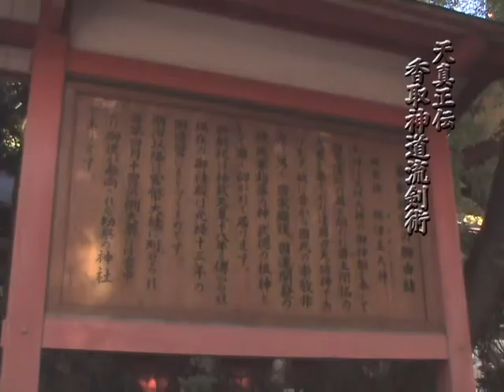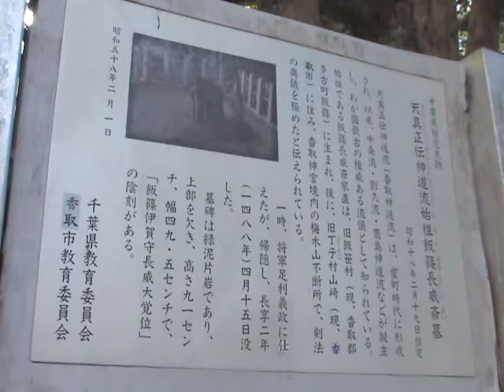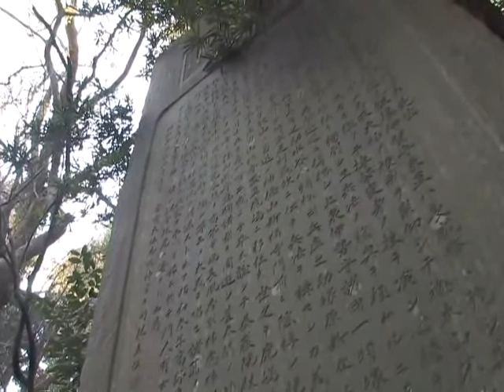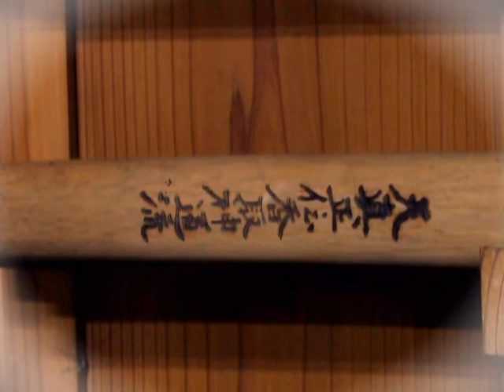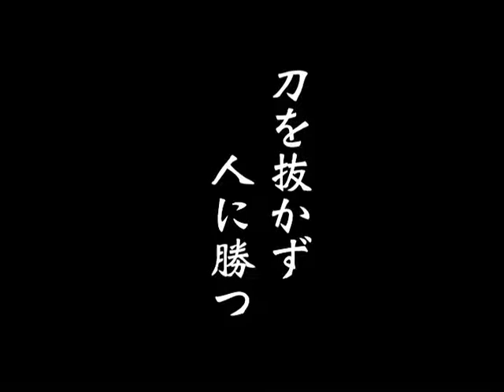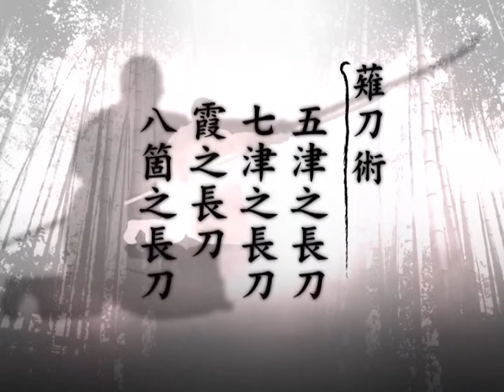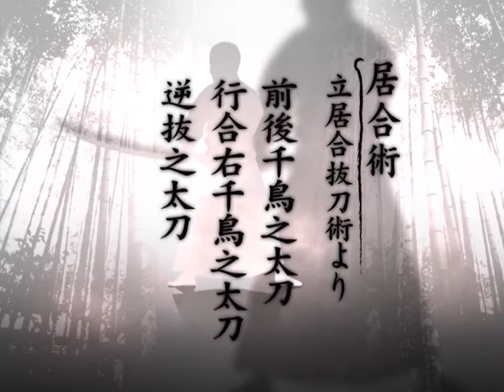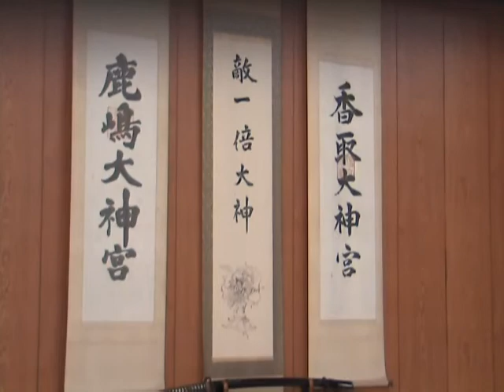[G13] Nihon no Kenjutsu (2008)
Titre : [G13] Nihon no Kenjutsu-Jyutsugi Shokai, Gakken Marketing, Japon, 2008, 32 min 50.

Note : Cette nouvelle version de l’ouvrage Nihon no Kenjutsu inclut les chapitres consacrées aux écoles de sabre Tenshin Shoden Katori Shinto ryu (p. 5-48), Yagyu Shingan-ryu(p. 49-66) et Yakumaru/Nodachi Jigen-ryu (p. 67-87) ainsi qu’un DVD comportant un reportage vidéo concernant chacune des écoles. La partie dédiée à la TSKSR comprend des explications d’Otake Risuke sur des demonstrations techniques de Kyoso Shigetoshi shihan et d’Arano sensei. Lien